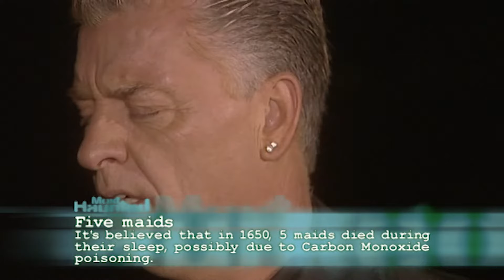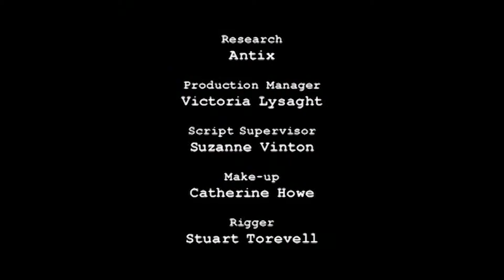Unveiling the Curses and Spirits at Aberglasney House I Most Haunted | Retold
"Most Haunted" is a gripping and spine-chilling paranormal reality TV series that explores the world of ghostly encounters and haunted locations. The show follows a team of fearless investigators and mediums as they embark on eerie journeys to some of the most notoriously haunted places around the globe. Armed with an array of high-tech gadgets and psychic abilities, the team sets out to uncover the truth behind paranormal phenomena.

Each episode of "Most Haunted" delves into a different haunted location, from ancient castles and abandoned asylums to eerie mansions and historic landmarks. As they spend the night in these ominous settings, the investigators capture and analyse unexplained phenomena, including mysterious shadows, disembodied voices, and chilling apparitions.